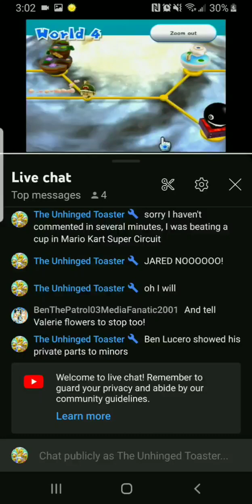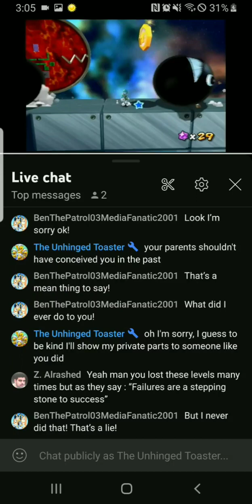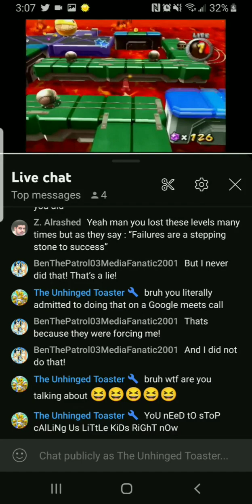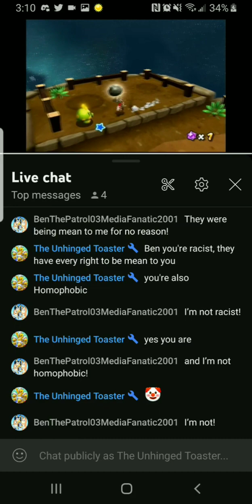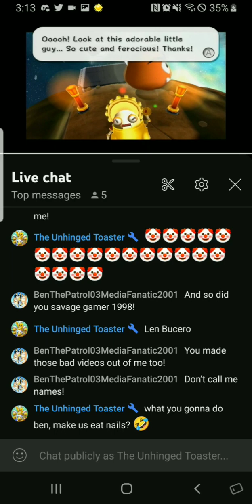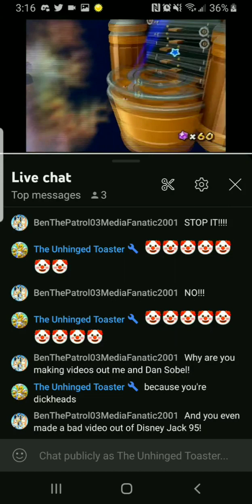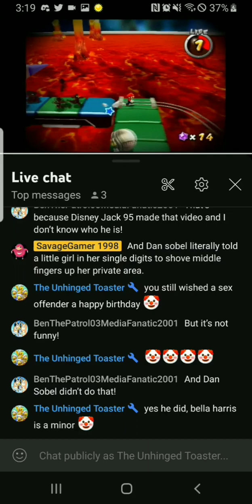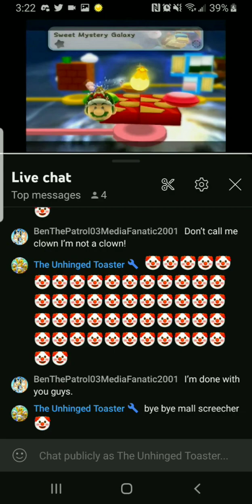Len Bucero Invasion